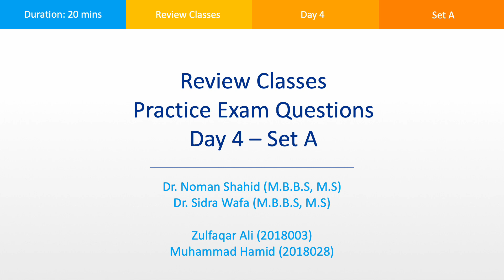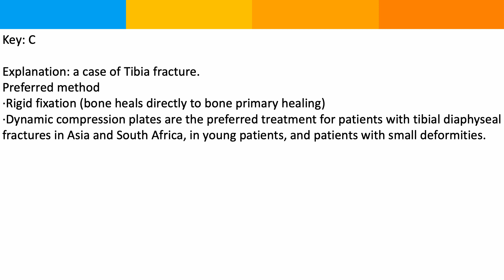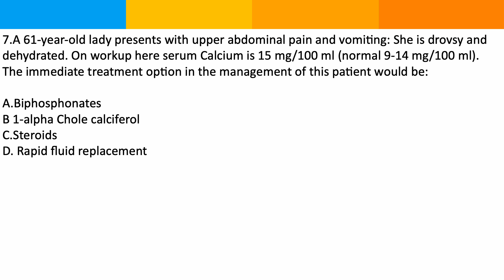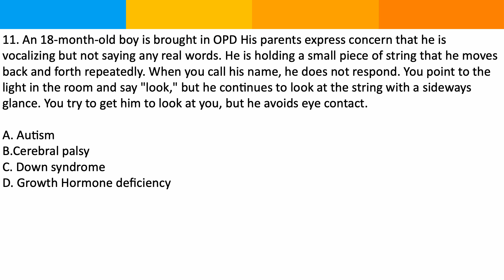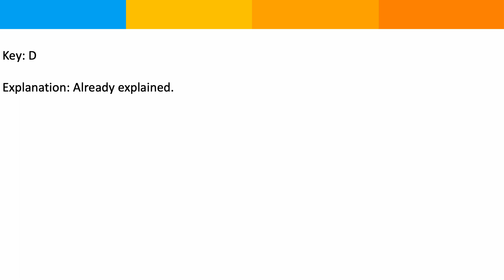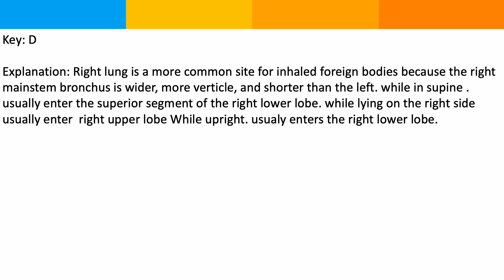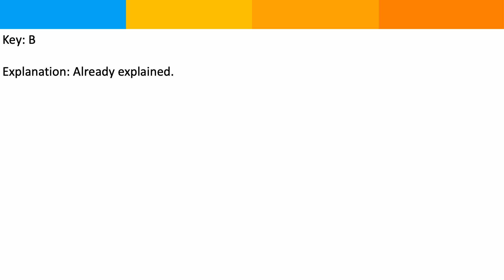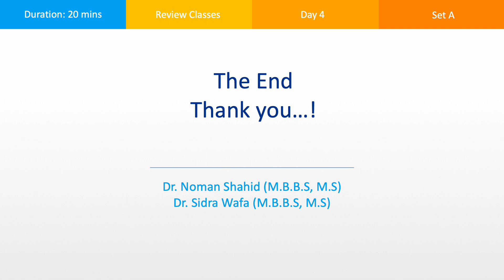Day 4 Multiple Choice Questions Set A